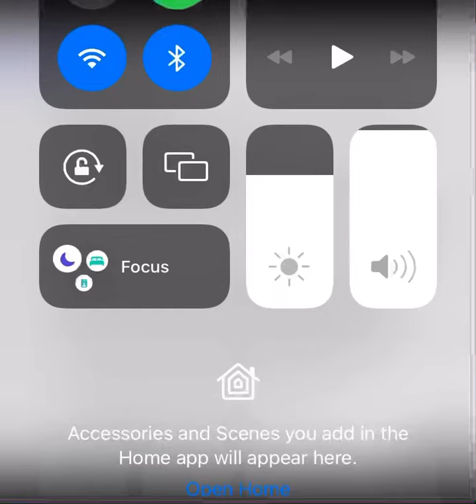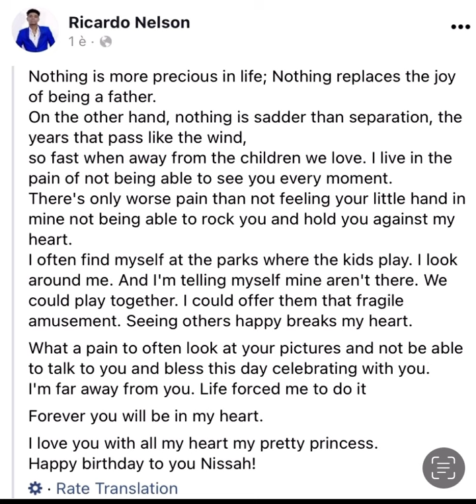Triste Message de Ricardo Nelson à sa fille Nissah